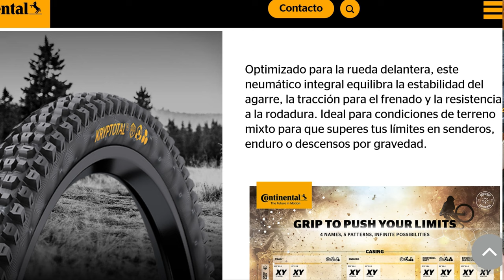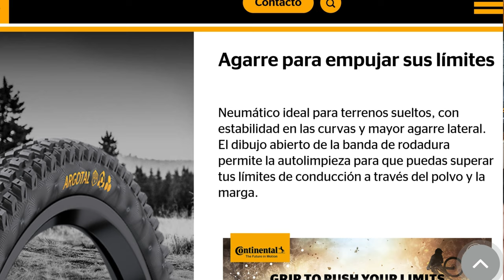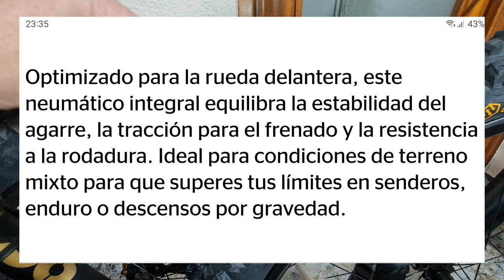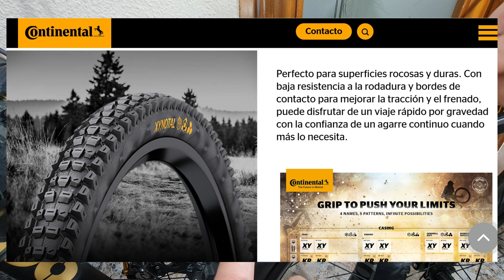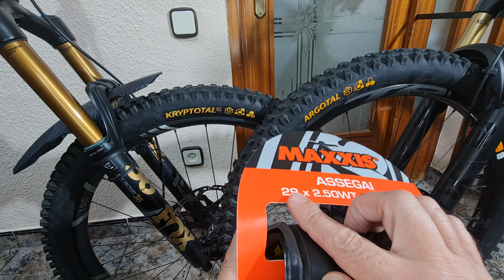GIANT REIGN E+0 2022 TEST CONTINENTAL ARGOTAL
Esta vez os traigo un test realizado hace unos días, un test realizado durante 3 rutas que realizó de forma periódica donde fui analizando con diferentes presiones y circunstancias el comportamiento de este neumático montado en la rueda delantera de mi Giant Reign.

Si queréis adquirirlo y en vuestra tienda habitual no lo tienen decirles se pongan en contacto con CJM Sport – Alpcross que son los distribuidores de Continental para España.
Así hice yo y en 3 días tenía el neumático en casa.

Un gran neumático sin duda, como todos los de la nueva gama de Continental, eso sí...un neumático para un terreno específico como podréis ver en el video.

Espero nuevamente ayudar con mis experiencias, nos vemos en el próximo video.💪💪💪